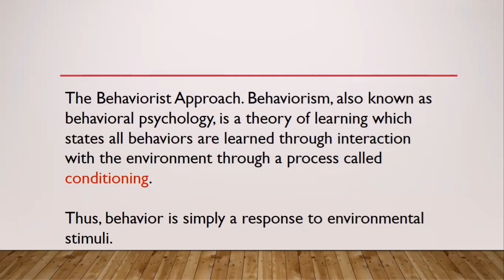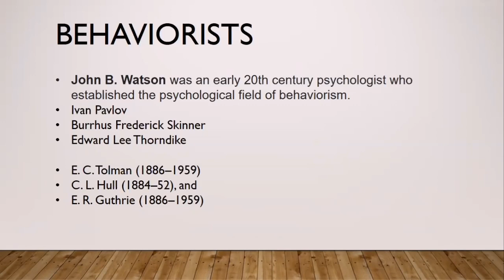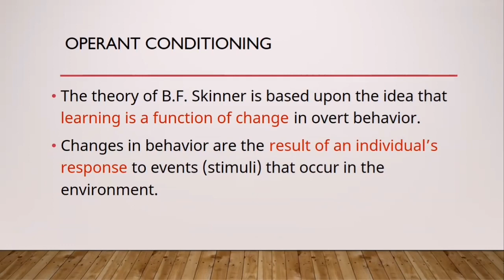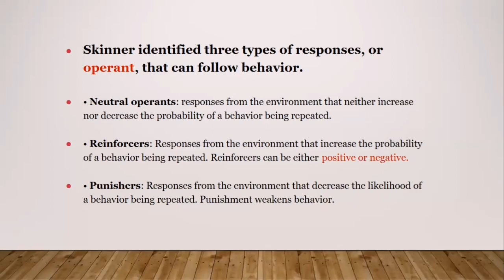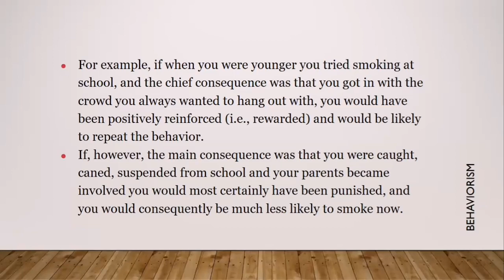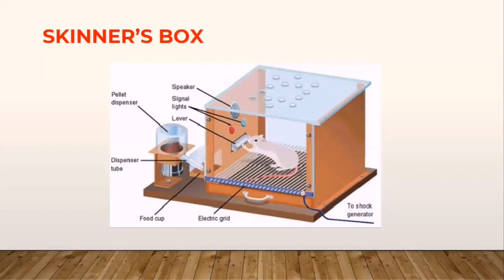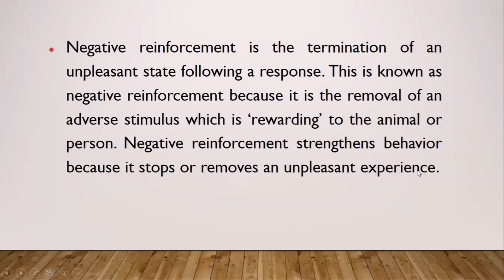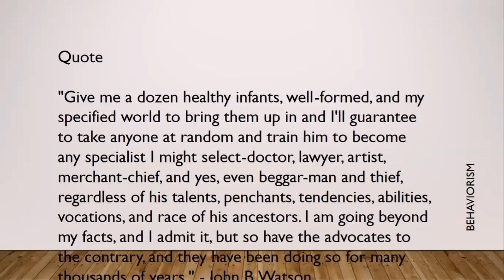BF Skinner, Operant Conditioning